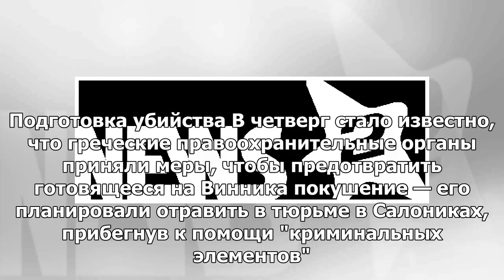В России, по заявлению Винника, возбуждено уголовное дело, сообщил источник.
МОСКВА/АФИНЫ, 11 мая — РИА Новости. Правоохранительные органы России возбудили уголовное дело по зая...